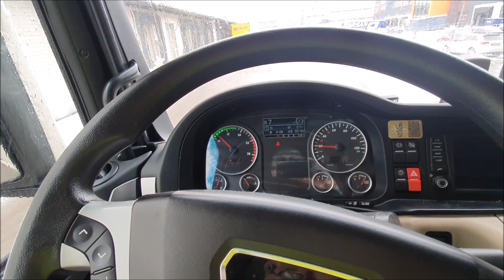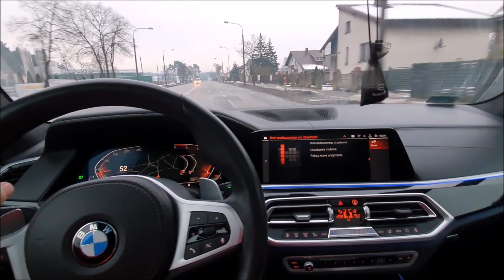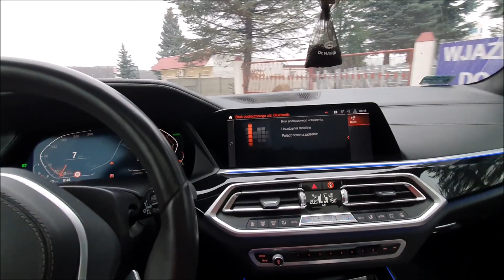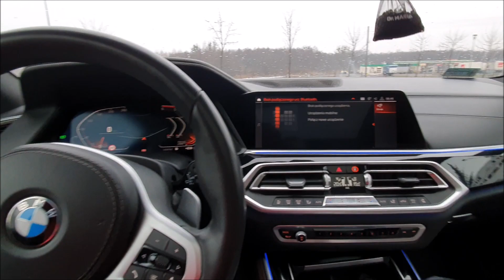Nowy samochód oraz nietypowy ładunek